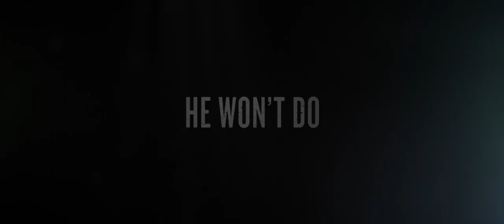SHRAPNEL OFFICAIL TRAILER -(2023)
When Sean's (Jason Patric) daughter goes missing on the Mexican border, he teams up with his former Marine partner (Cam Gigandet) to face off against the cartel who kidnapped her.

Director: William Kaufman
Producer: Elias Axume, Al Bravo, Robert Eagar
Writer: Chad Law, Johnny Martin Walters
Release Date (Theaters): Jul 28, 2023  Limited
Release Date (Streaming): Jul 28, 2023
Runtime: 1h 29m
Distributor: Saban Films
Production Co: Premiere Entertainment Group, BondIt Media Capital

Credit: Saban Films, Premiere Entertainment Group, BondIt Media Capita